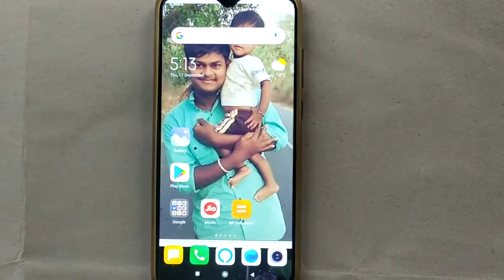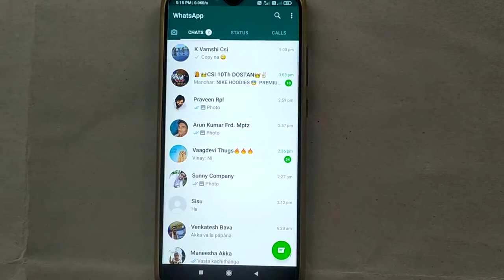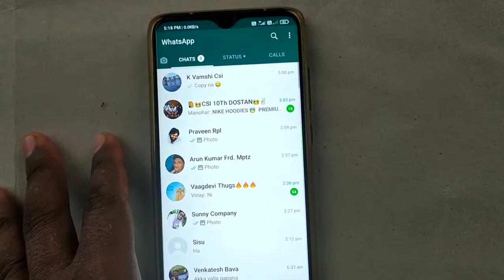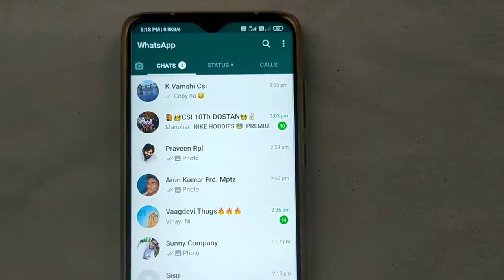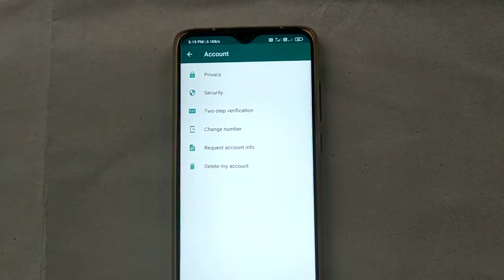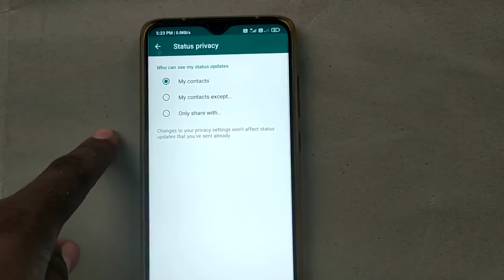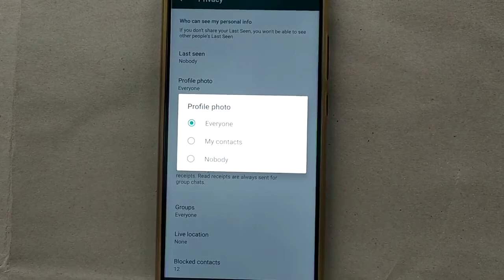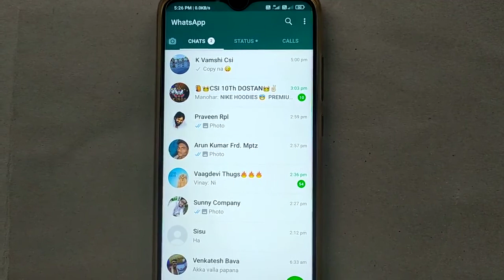Privacy settings in whatsapp || secret & hidden featuresin whatsapp || privacy features in whatsapp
privacy settings in whatsapp || secret & hidden features in whatsapp || privacy features in whatsapp